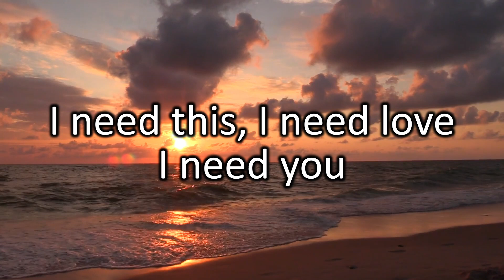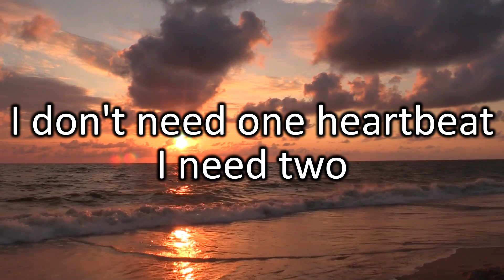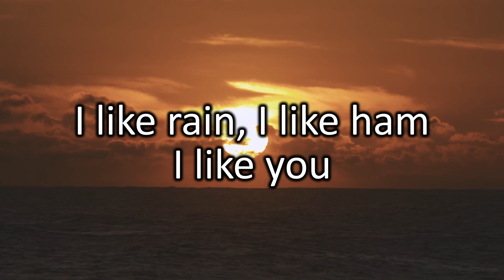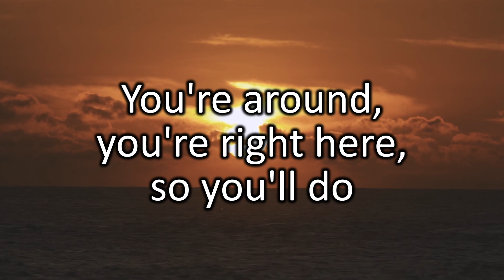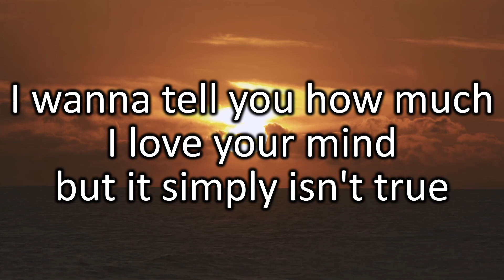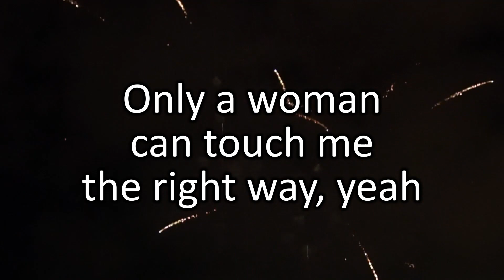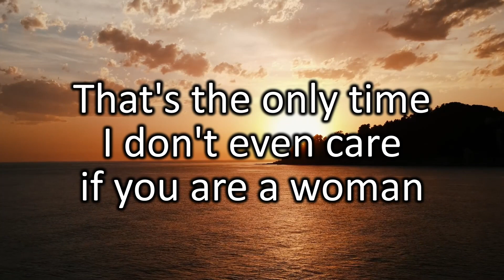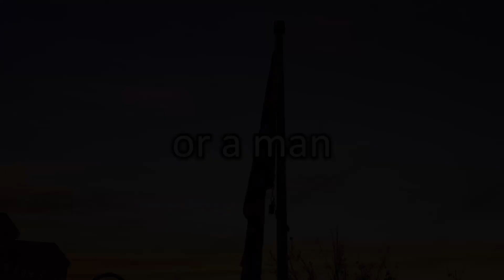[Karaoke] Only A Woman - Team America World Police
This one was a request from my wife! No karaoke version existed that we could find, so I made this one myself. Sing along and have fun!

Only a Woman by Harry Gregson-Williams & Trey Parker, from the Team America World Police OST. I seek no monetization and claim no copyright over the song.